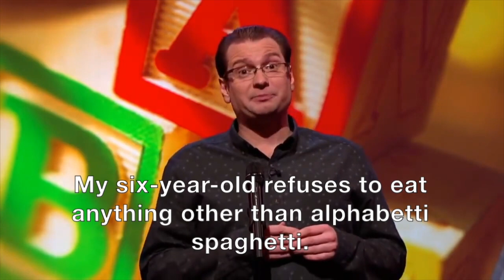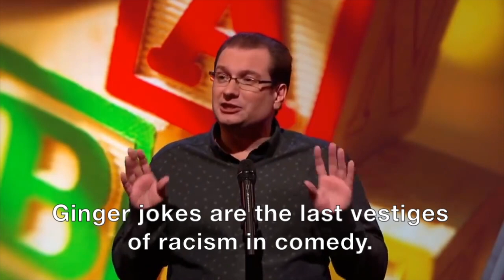Gary Delaney: Mock The Week: Childhood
Comedian Gary Delaney On BBC's Mock The Week, doing some short jokes about childhood